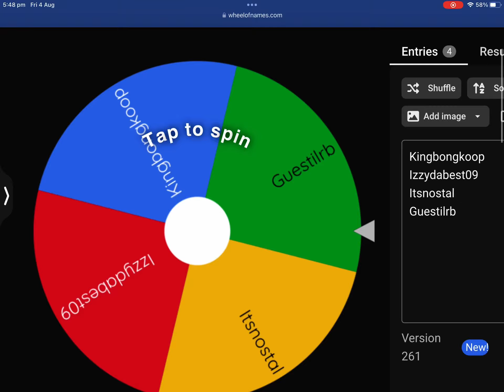We have a winner